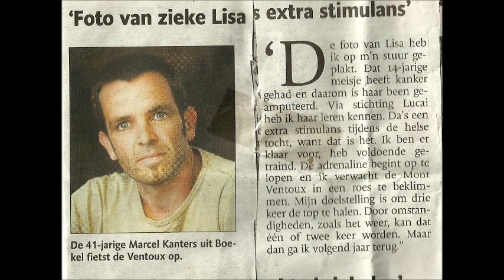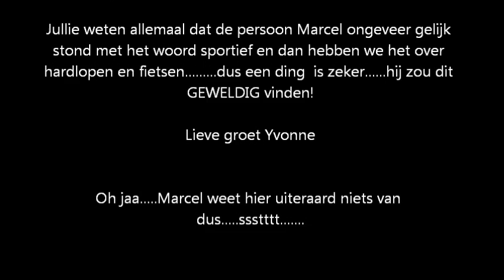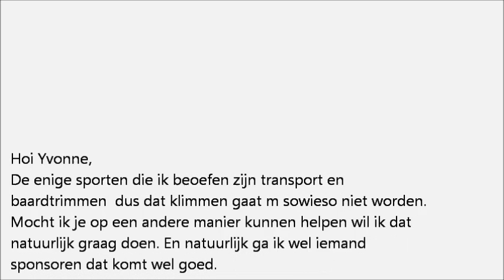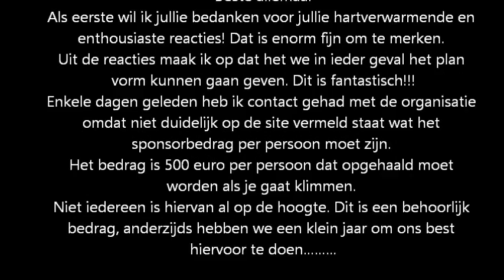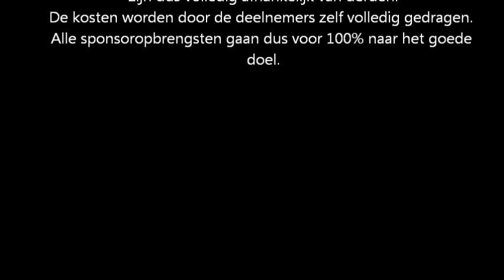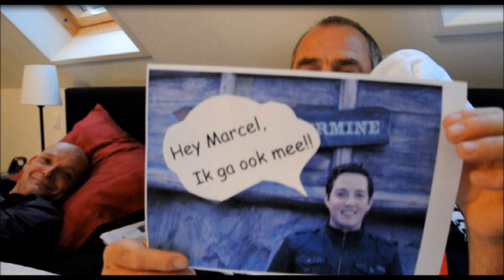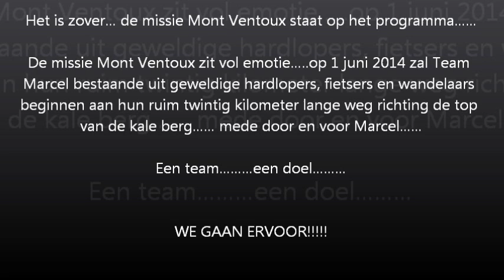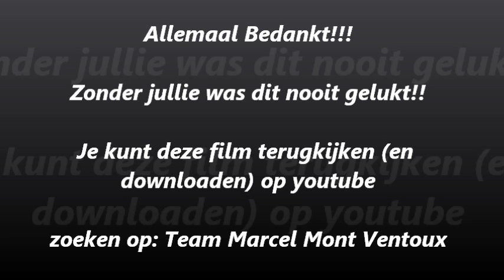Team Marcel Mont Ventoux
Introductie van de 33 teamleden van Team Marcel Kanters